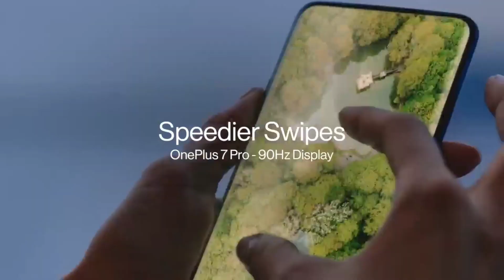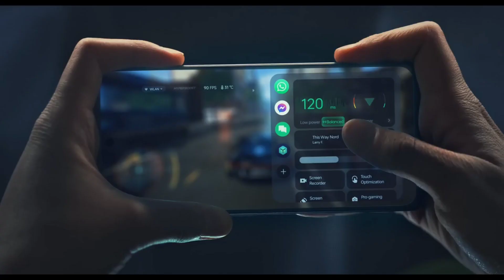OnePlus Nord N30 5G Launched In India?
My favorite Gadgets:
1. Digital SLR Camera
2. DIGITEK Tripod
3. BOYA by-MM1 Microphone Mini